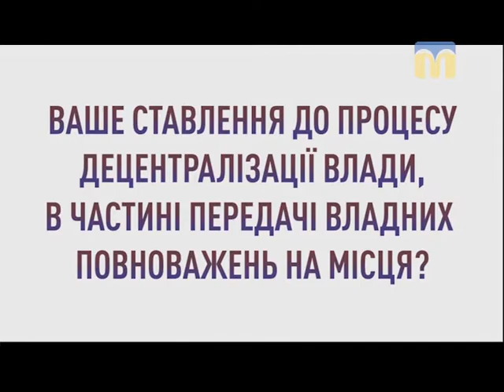Громада каже. Березанський район, село Рибаківка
Ваше ставлення до процесу децентралізації влади, в частині передачі владних повноважень на місця.